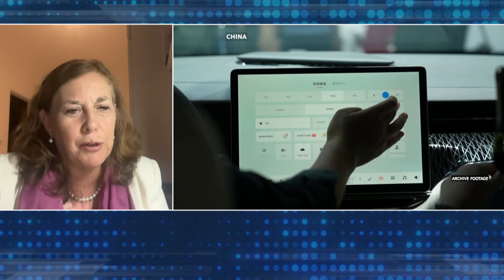EU increases tariffs on Chinese electric vehicles | Alicia García-Herrero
The European Union has decided to increase tariffs on Chinese-built electric vehicles to as much as 45.3%. The decision was made following a high profile investigation that has divided Europe and prompted retaliation from Beijing. Alicia García-Herrero, a Senior Fellow at Bruegel joins us to discuss this topic.